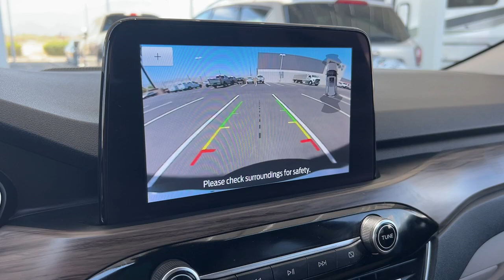2002 FORD FP24747 Palm Springs, Indio, Palm Desert, La Quinta, Mecca FP24747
Used 2002 FORD FP24747  available in 78990 Varner Rd, Indio, California at Fiesta Ford. Servicing the Palm Springs, Indio, Palm Desert, La Quinta, Mecca, CA area.

Fiesta Ford
78990 Varner Rd